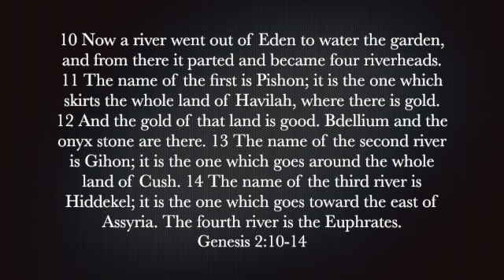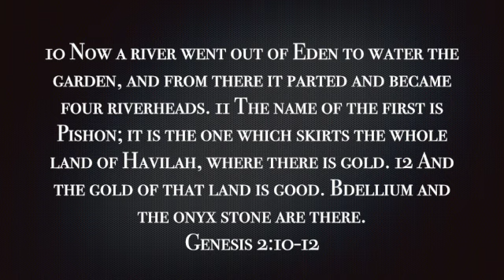Genesis 2:10-14 SD 480p